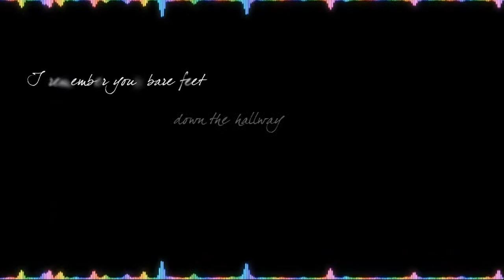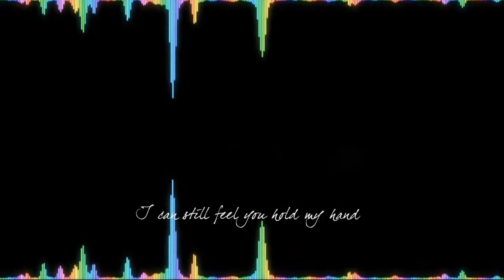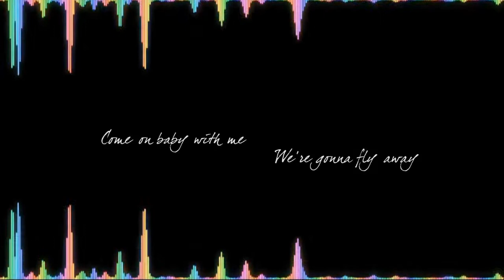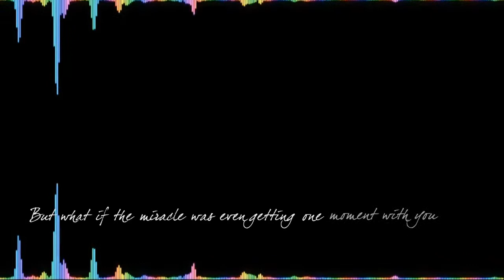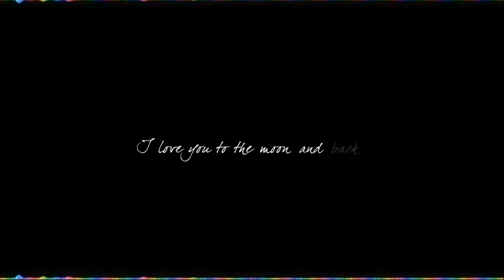Ronan - Taylor Swift - Typography Lyrics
RJJ Creations